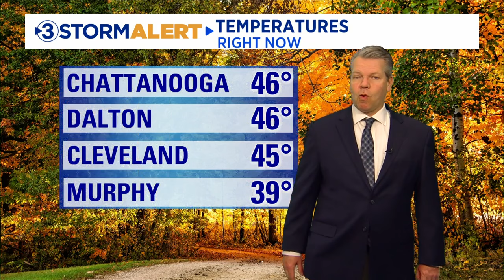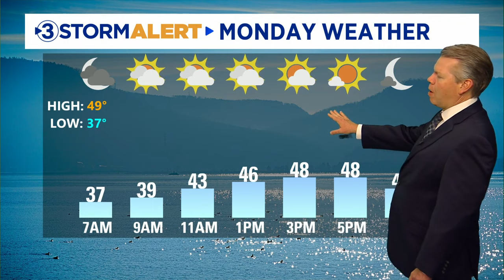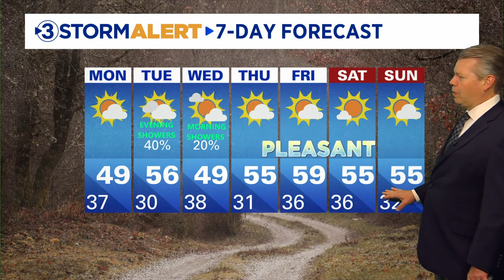David Karnes' Sunday Evening Weather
This evening, it is going to be breezy with a few sprinkles and additional rain showers Tuesday night and Wednesday.